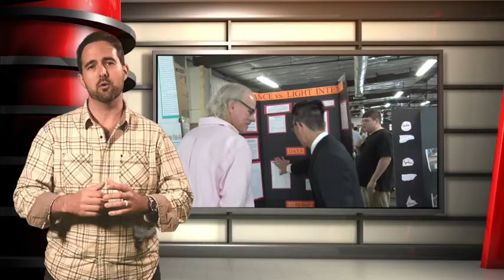Readi-Made 2022 EP 2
Latest news from Fleet Readiness Center Southeast.